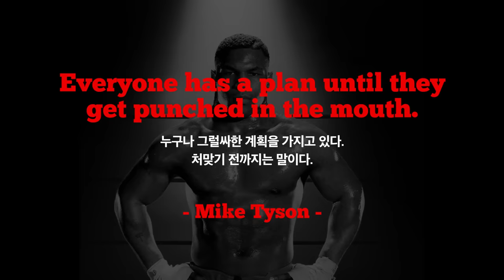농구는 정말 심장으로 하는걸까? 가드 대 센터 5대5 포지션 대결!! | 크록스맨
농구계에 명언이 하나 있습니다.
"농구는 신장이 아니라 심장으로 하는 것이다."
. 리얼일까요?

가드팀 - 이현민, 박성은, 한준혁, 의띠, 테크니컬 킴
센터팀 - 장재석, 민성주, 최양선, 김광원, 전상용, 김일두